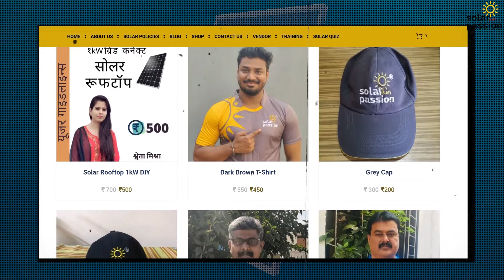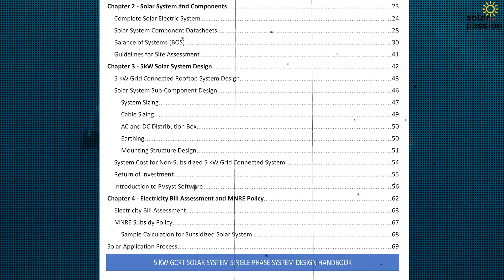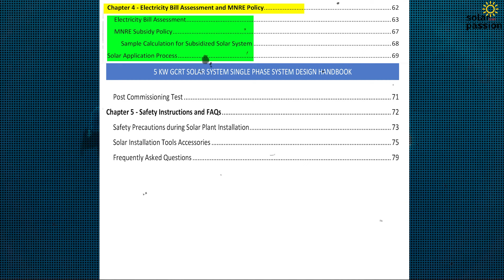Solar system E- Book | Solar system Manual | Solar system guide | Solar reference sook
Cost of the solar rooftop system, components, specification, payback, generation from a grid connect solar rooftop system - everything explained in these E-Books